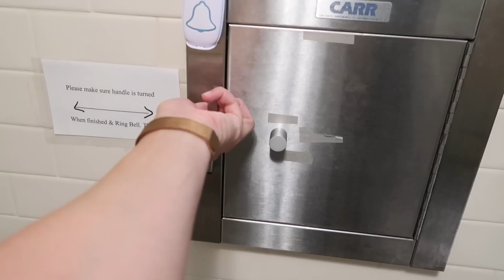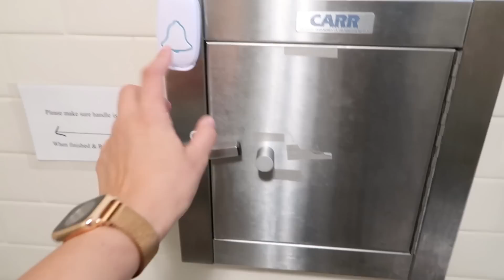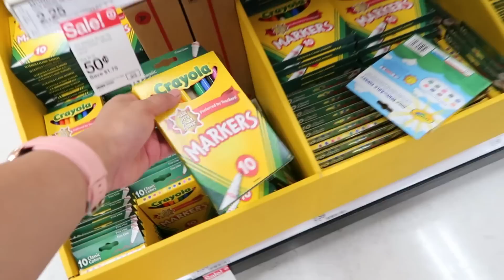Cita posparto, Todo lo que e bajado de peso😃/ Fui a esta tienda por primera vez y me encanto‼️